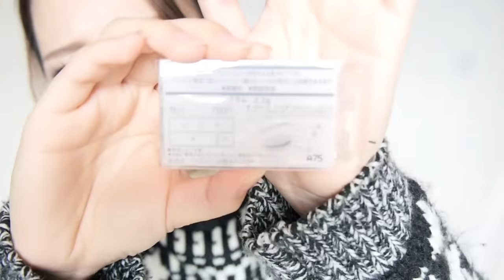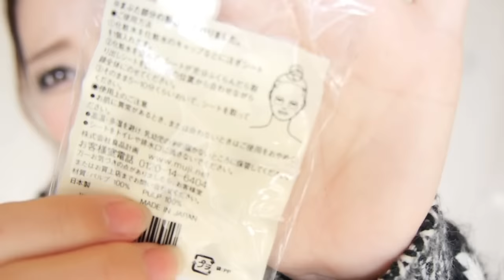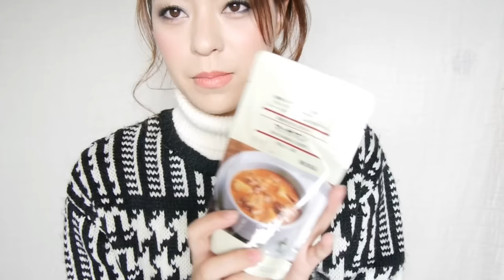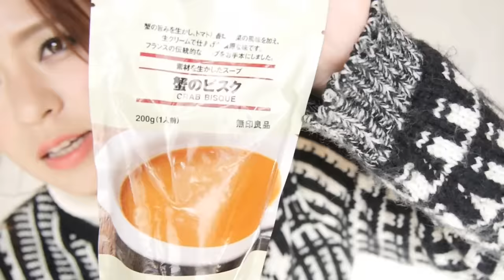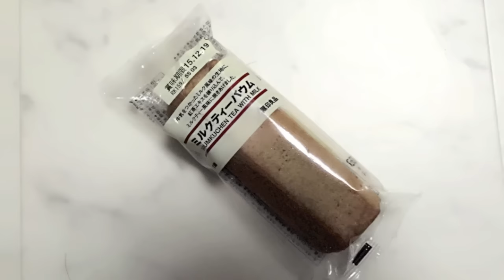【 Haul 】 無印良品 購入品 ♡ / 無印コスメ / MUJI cosmetic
【 Follow me ♡ 】

nami_hashimoto